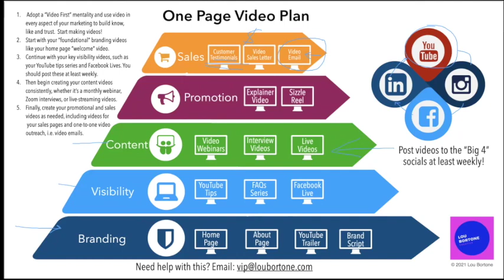How to Get Started with Online Video - What videos to do first…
presents "How to Get Started with Online Video" with Lou Bortone

How to begin with video? - What videos should you do first?

Which videos should I create first?

Lou Bortone's "One-Page Video Marketing Plan" answers those questions.

Videos and tips by Lou Bortone, author of "Video Marketing Rules!"

I’m Lou Bortone and I help busy professionals fully leverage and express themselves VISUALLY in the most powerful and profitable way.  Find out how to use online branding, video marketing and visual media to grow your business and boost your bottom line by applying for a free, no-nonsense strategy session